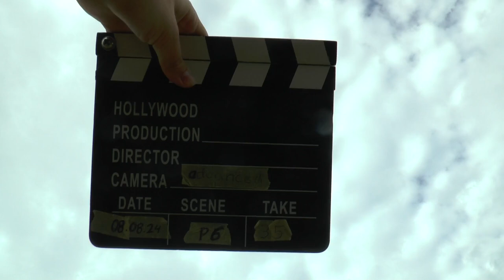WAGAC2024 P6 35 Raul Petrovan 4thUnk